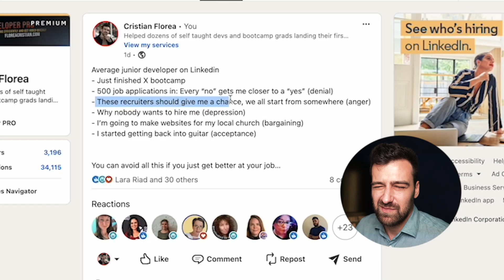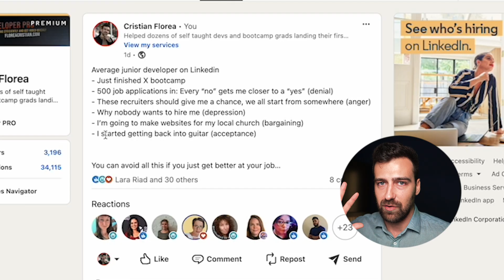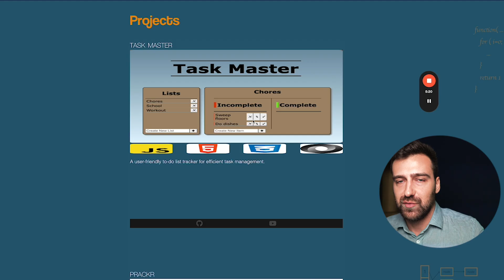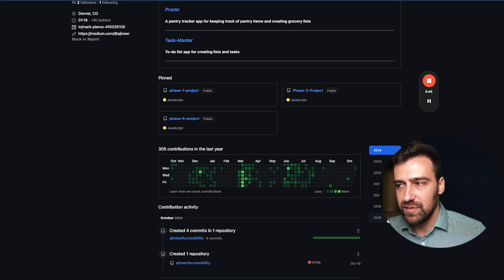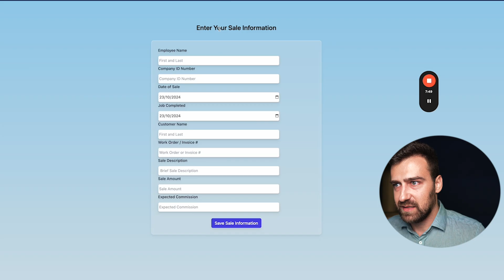Junior Developer Portfolio - Brutal Review